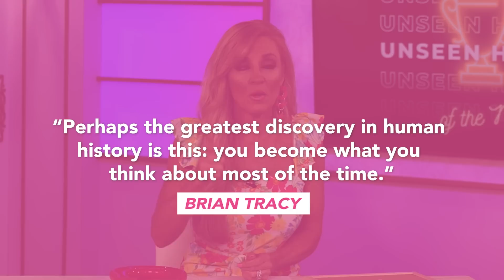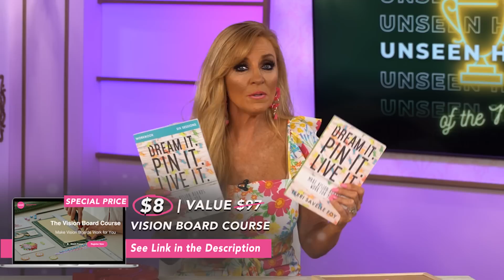Do THIS privately to manifest your dreams | Unseen Habits of the Most Successful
Are you tired of setting goals only to come up with the same results year after year?

In today’s video, I want to share with you this unseen habit that the most successful people in the world do… it will work for anyone.

Ladies, it’s almost time for our BIGGEST women’s event of the year… Join me in Dallas, Texas on September 1-2 for our ICING Women’s Event

Click the above link to secure your ticket for in-person or livestream access.

What is ICING? It’s a two-day women’s conference designed to ignite your dreams in the presence of God and give you the action steps to fulfill them. Stay in the know and follow our events on Facebook by location below: